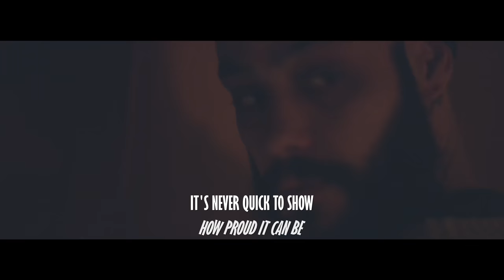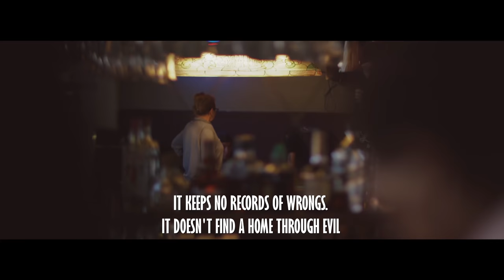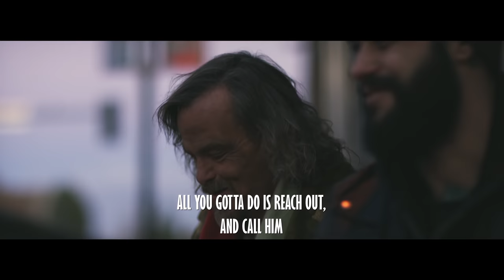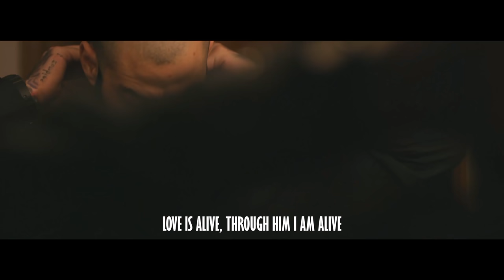William Blake - Alive (Official Music Video)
Written and Produced by Bobby Edmonds & William Blake